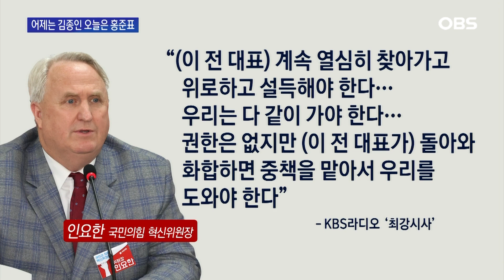'비윤계 끌어안기' 광폭 행보 인요한, 최종 목표는 이준석?..당 분위기 심상치 않다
어제 인요한 혁신위원장이 김종인 전 비대위원장을 만났습니다
김 전 위원장, 국민의힘을 환자로 지칭했는데요.
이번 만남, 인 위원장이 이준석 전 대표와 만남이 불발된 가운데
성사됐는데요. 김종인 전 위원장 이준석 전 대표의 정치적 멘토로
꼽히고 있는데, 두 사람의 만남 어떤 정치적 의미가 있었다고 보세요?